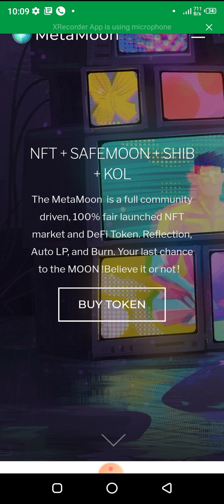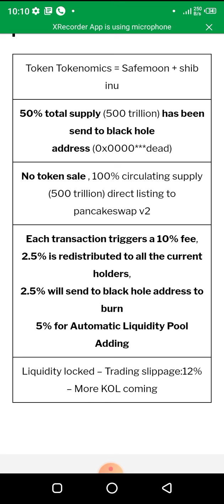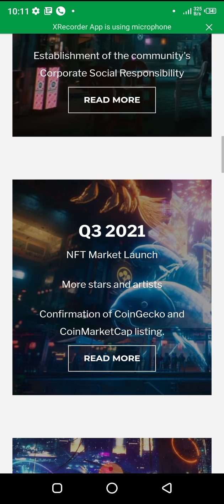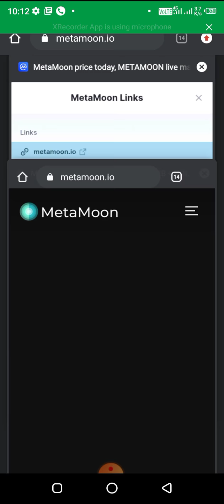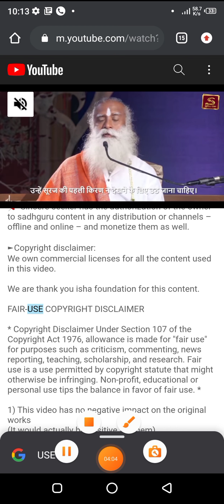new list coin in coinmarketcap buy now ..for 1000x profit..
sabse sasta achha Best coin.millions coin ..new list coin for 2021 may.best coin in market.. tranding coin.. cheep coin. special coin.crypto coin.cryto currency..doge coin big news.. safemoon.safemars.shiba ini.

contract address new coin link..

0xa1a0c7849e6916945a78f8af843738c051ab15f3

Join..wazirex..

Join..bianance..

Bittmart..

Huobi global